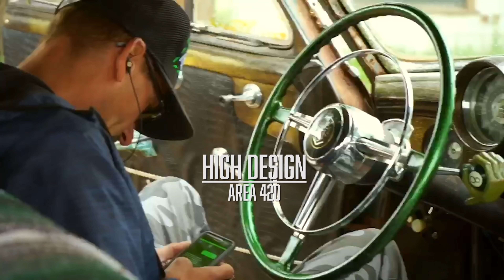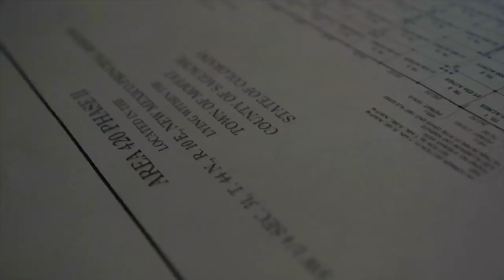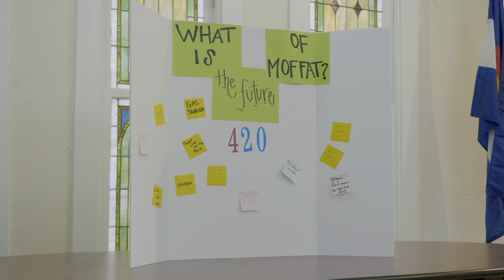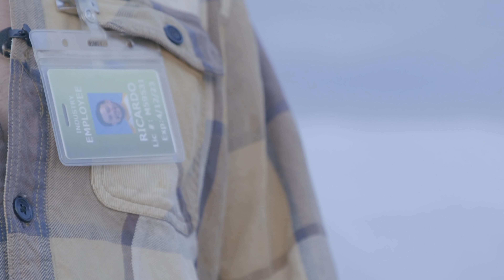The Town BUILT on Cannabis: Area 420 (Documentary)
Welcome to High Design Documentaries & Welcome to the Town Built on Cannabis: Area 420 (Documentary). In this educational documentary, we explore the small town of Moffat, Colorado where Area 420 is located. Area 420 is potentially the largest social equity-focused Cannabis Business Park in the United States. This episode of High Design was a special one.

Editor: Dan Levy Dagerman - High Concept Ent.